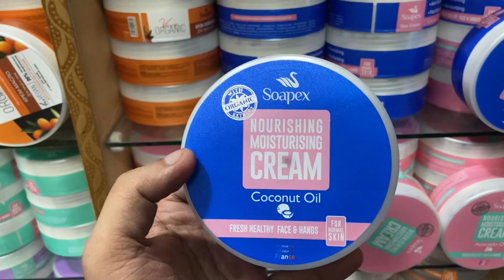Soapex Moistureizer Cream Makeup best quality 03363616792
WHITENING CREAM